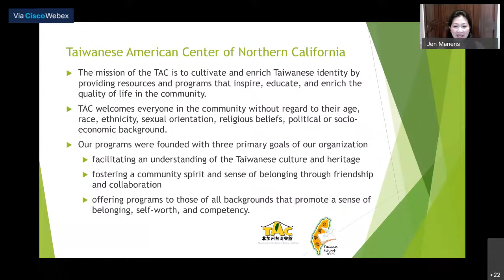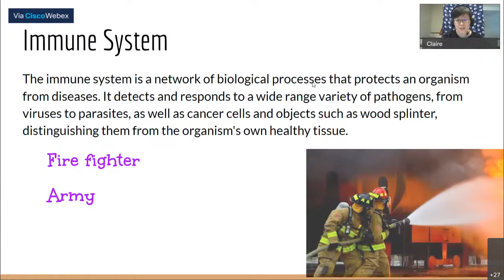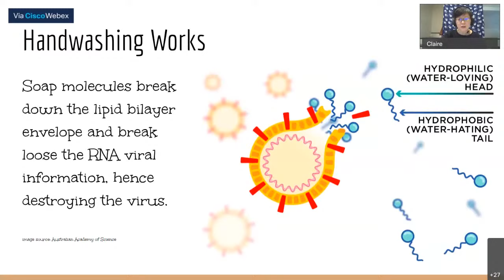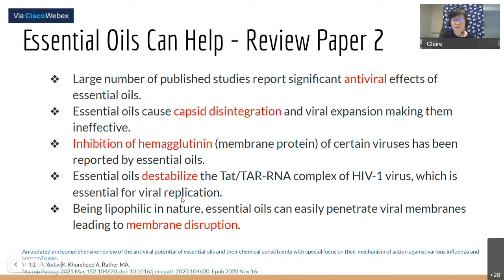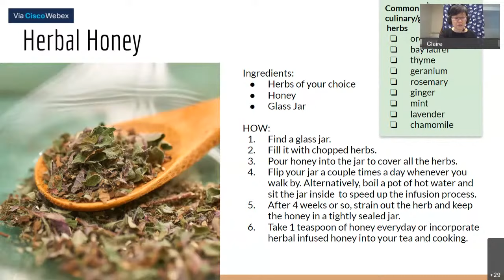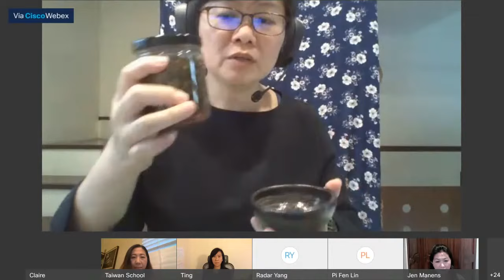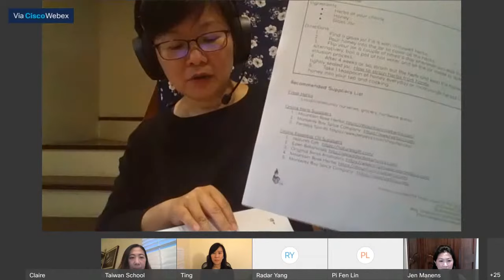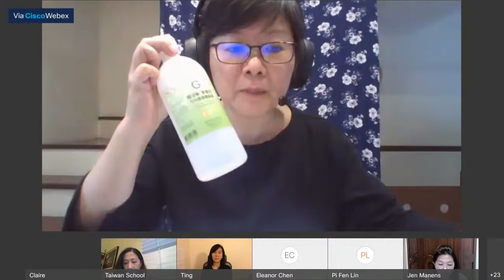[Sustainable Living Series] Claire Hong: Self-Care with Aromatics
* Speaker: Claire Hong
* Moderator: Ting Cheng

Before modern medicines, people used to take care of their bodies with home remedies. A cup of chamomile tea calms down anxiety, the smell of lavender ensures a goodnight sleep, and ginger soup to warm up our body in cold weather!

Herbalism is the oldest and most widespread form of healing wisdom on planet earth.

Claire Hong started from stirring the healing herbs into her handmade soaps. With double master's degrees in psychology, she transferred her passion of research and exploration to the world of herbalism, and essential oils. Not only did she create her own brand, she also urges everyone to be more aware of our environment and treasure the power of healing from our Mother Nature!

In this event, Claire Hong will analyze the correlation of our immune system and the herbal essential oil in nature. There will also be DIY instructions of aromatic herbal hand sanitizer and herbal honey.

在現代醫藥發達前，人們習慣用家庭偏方照顧自己的身體，一杯黃春菊茶平撫焦慮、薰衣草香味幫助睡眠、薑湯在冷冷的天氣溫暖了全身！
藥草學是世界最古老也最廣為人知的自然療法智慧。
洪慧芳從手製香皂開始加入有療效的藥草，擁有心理學雙碩士的她對研究和實驗的熱忱更進一步充分表現在藥草和精油的世界中，不止創立了自己獨有的品牌，她同時也鼓勵大家更重視我們的生活環境並珍惜大自然療癒的力量！

這個芳香藥草保健講座將由女巫阿娥洪慧芳帶領大家從科學的角度頗析身體免疫系統及自然藥草精油的相互關係，並示範講解如何自製芳香藥草乾洗手以及藥草蜂蜜

ABOUT THE SPEAKER:
Founder of Claire's Handmade Soap and Claire's Aromatherapy Studio in Taichung, Taiwan, Claire Hong has multiple credentials in aromatics and herbalism from both the UK and the US. She has also written books on handmade soap and home herbalism. The focus of her work is on integrating herbs and spices into daily routines to take care of oneself, as well as friends and family around the practitioner. She is an avid student of home herbalism, medicinal herbs and spices, and any plant and aroma-related healing materials.

Taiwan School / Taiwanese American Center of Northern California is a 501(c)(3) non-profit organization run by volunteers. We are devoted to bring more meaningful and inspirational events and classes to you, and bring Taiwan to the world! Your donation will enable us to do more work related to these causes as we have very limited resources. Thank you so much for your generous support!